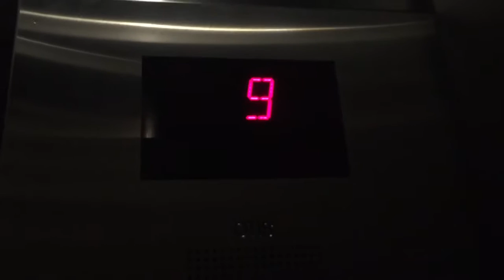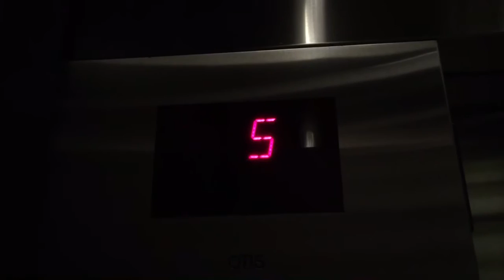OTIS Skyrise Traction Tower Elevators @ Ariel Luxury Apartments, San Diego, CA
These are ABSOLUTELY AMAZING elevators!!!:D Installed in 2013. Speed: 500-700FPM Gearless Overhead Traction.